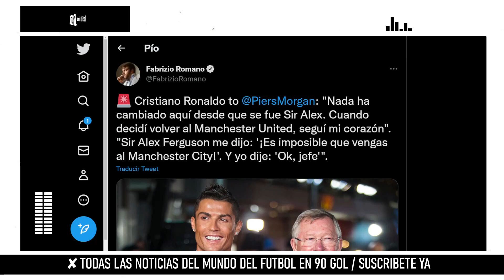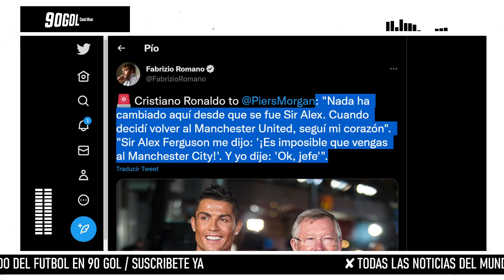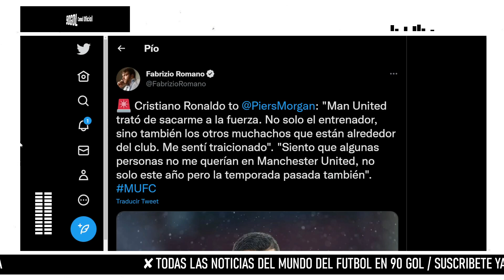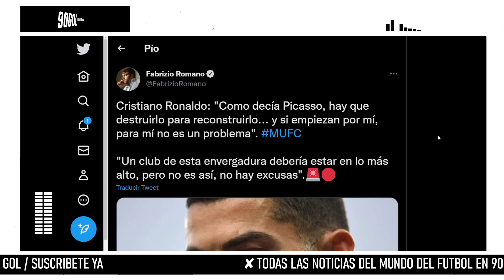CRISTIANO RONALDO Estalla y lo revela todo Me Quieren Sacar del UNITED, Me siento traicionado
Gracias